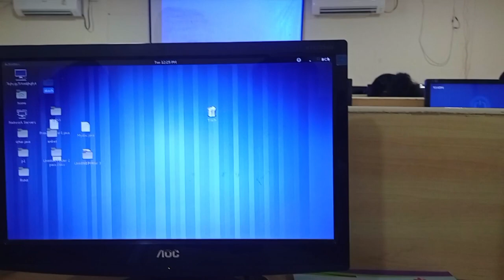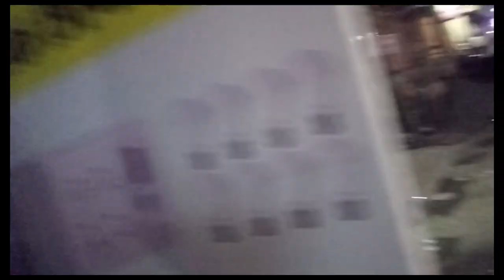Vlog No.45 : it's a Friday